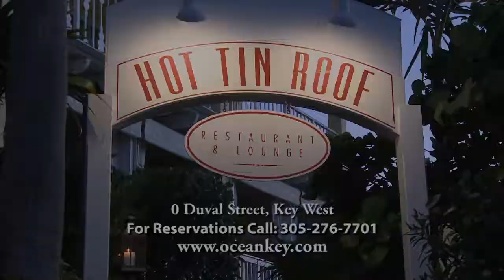Hot Tin Roof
Locals and tourists alike consistently recognize the Hot Tin Roof restaurant of Ocean Key Resort & Spa. It’s the perfect perch for spectacular sunsets overlooking the Sunset Pier at the end of Mallory Square.